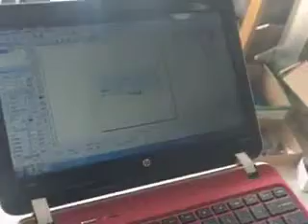tag marking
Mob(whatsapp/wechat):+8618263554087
Skype:carinazxf